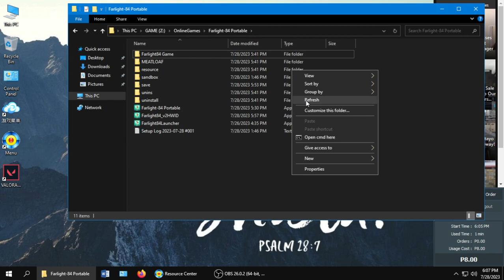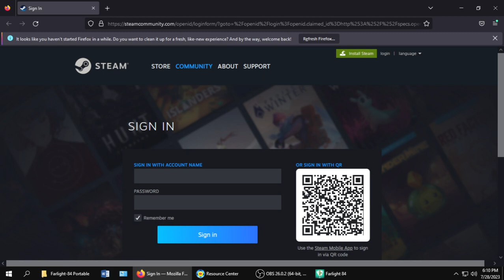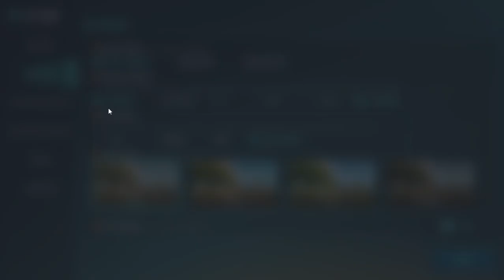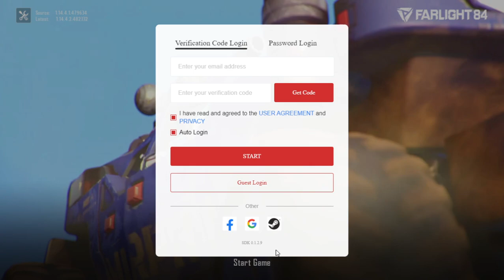Farlight84 PORTABLE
Farlight84 PORTABLE PC version HWID
Link Remove space
https: //drive. google. com/file/d/1sev5wYLDXO3VgwidgZQB74WAhcaLajjN/view?usp=sharing